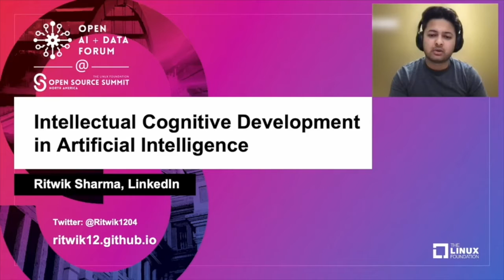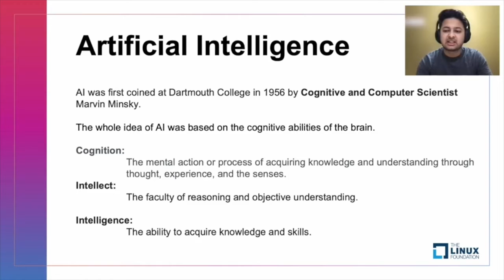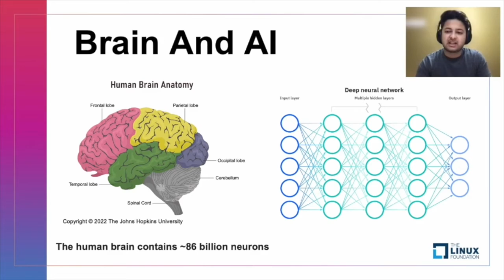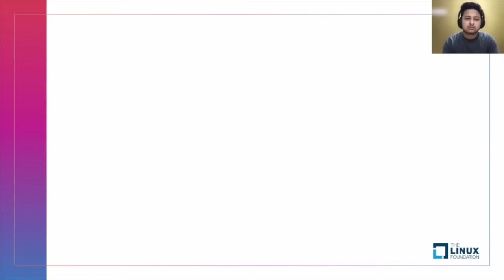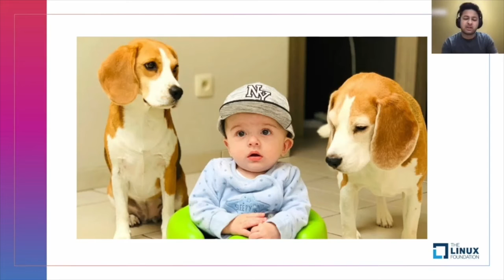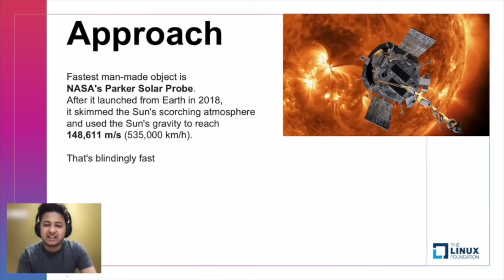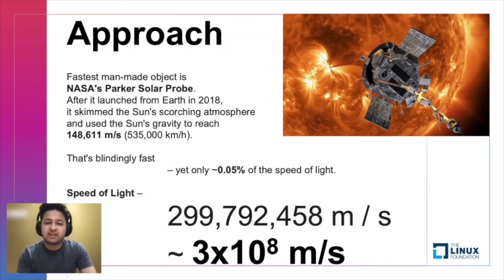Lightning Talk: Intellectual Cognitive Development in Artificial Intelligence - Ritwik Sharma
Lightning Talk: Intellectual Cognitive Development in Artificial Intelligence - Ritwik Sharma, LinkedIn